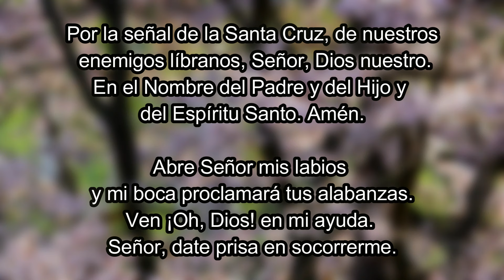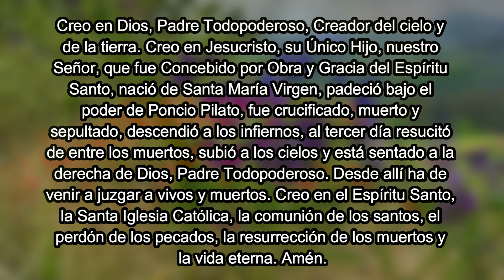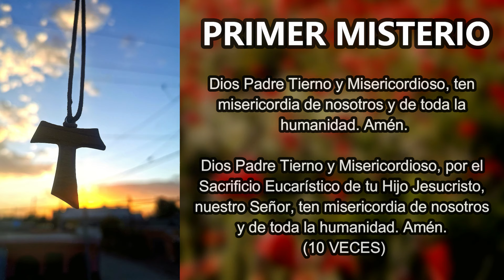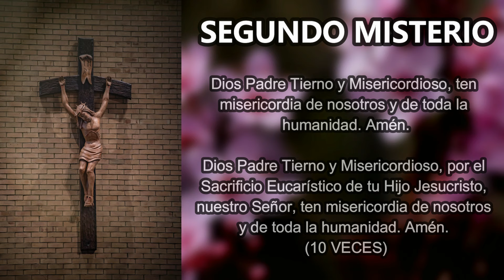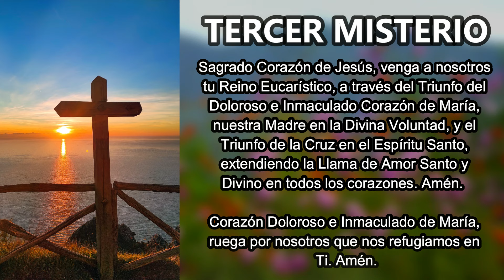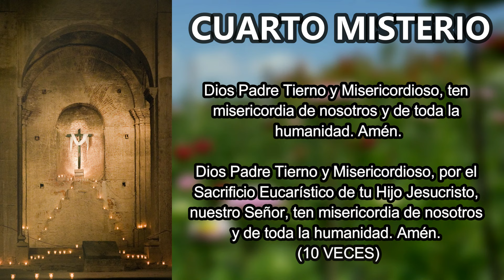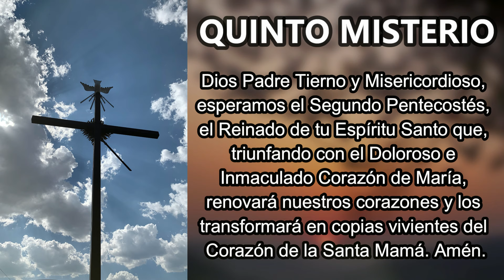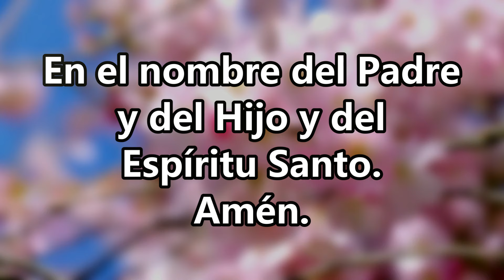Coronilla a Dios Padre Tierno y Misericordioso - 1 de noviembre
Hermosa coronilla dedicada a Dios Padre, Tierno y Misericordioso. Se reza con un rosario normal. 1 de noviembre.